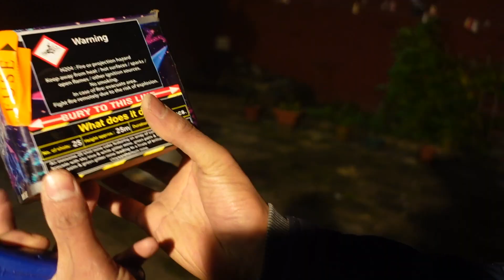Family Bonfire Night 🔥🎇🎆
Hi guys, just a little vlog of our family bonfire night from 2021. My brother's and always celebrated bonfire night growing up and now that we have children of our own, we wanted them to share the same excitement as we did. Especially since we had my family and Fahmid's family over we thought we would make it a fun weekend for the kids.